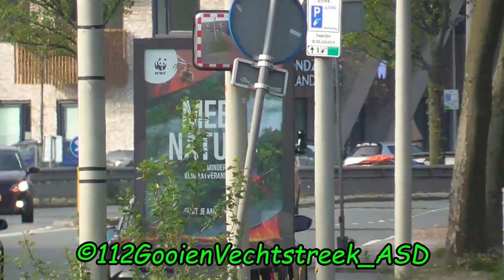Verschillende hulpdiensten met spoed in Den haag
gefilmd met Panasonic HC-V180 video camera
te zien zijn:

0:00:00 intro
0:00:07 diverse hulpdiensten met spoed in den haag

video made with Panasonic HC-V180 video camera

in this video you will see:

Code 3 emergency services responding in the Hague.

if you like to see more video's from this channel or if you just like this video let me know by clicking the like button.